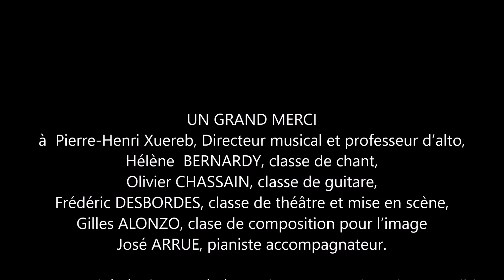Académie de Printemps 2019